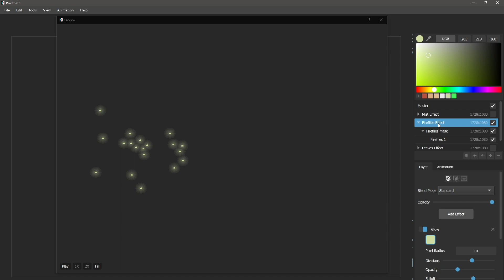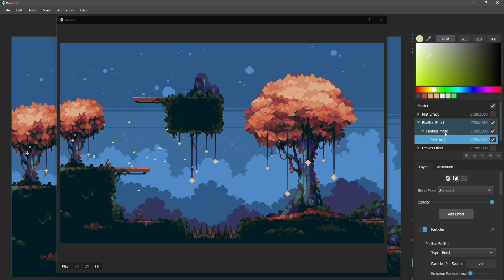How to Make Swarming Fireflies in Pixel Art: Pixelmash Particles Pt 3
What's the quickest and easiest way to animate flying birds or fireflies in your pixel art? Particle effects in Pixelmash! This final video in the series goes over all the details for creating a fun, quick fireflies animation!

Pixelmash is a new kind of pixel art and animation tool that makes quick work of many of the hardest parts of pixel art. Paint or import high-resolution artwork and then non-destructively pixelize it, animate layers using transforms, and apply advanced layer effects to create stunning art in no time. Mix and match hi-res layers with traditional hand-drawn pixel-by-pixel layers for incredible flexibility!